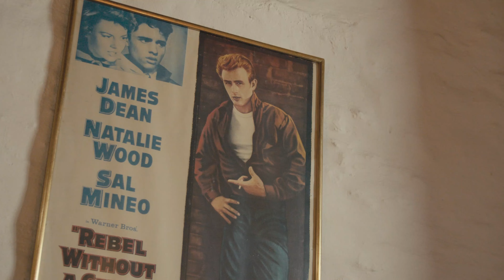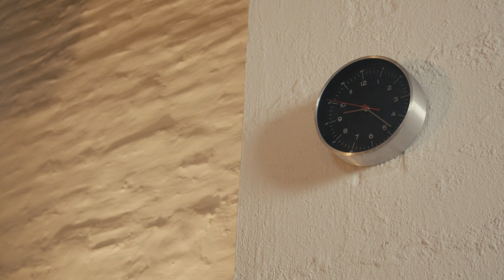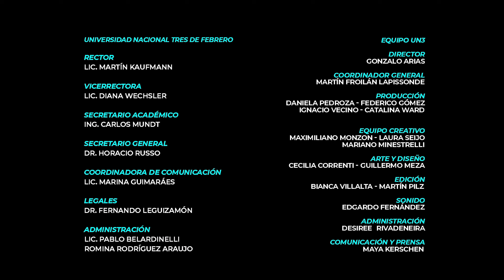MEJOR QUEMARSE | CAP 02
Los chicos tienen que rescatar a Tita, la perra de Cata, de la casa de su ex novio policía.